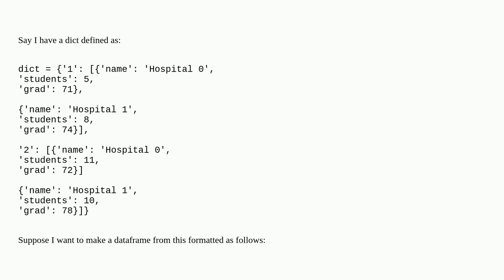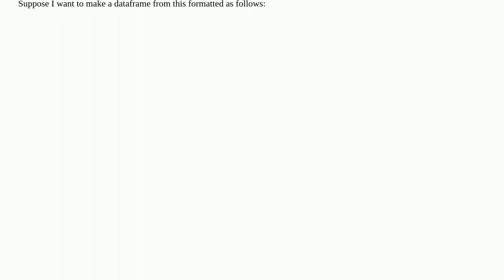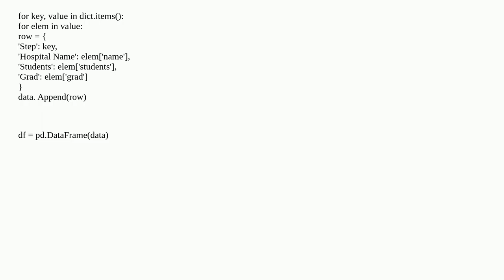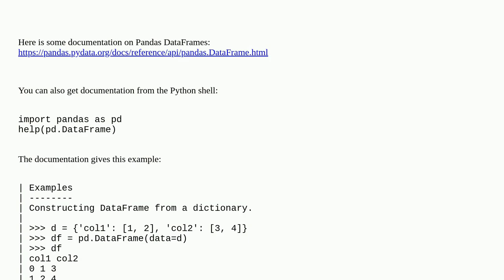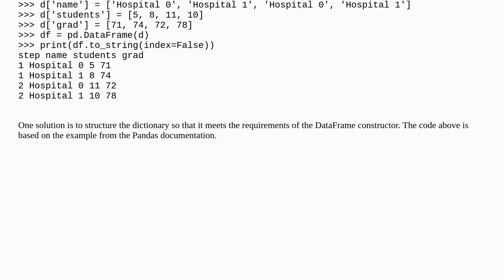Converting dictionary of lists of dictionaries to a dataframe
A special thanks goes out to the community

  dataframe dictionary pandas python